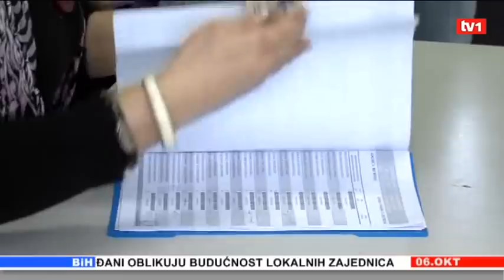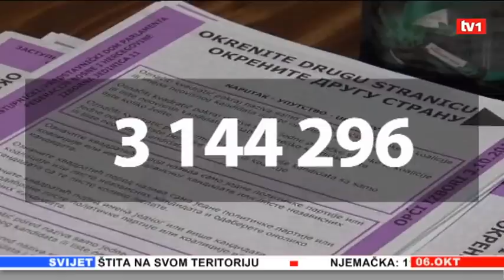Vijesti u 12 h 06.10.2012.